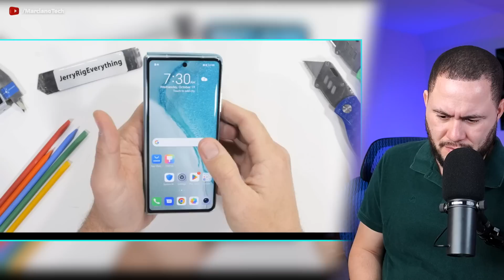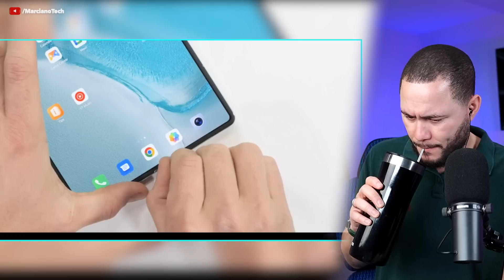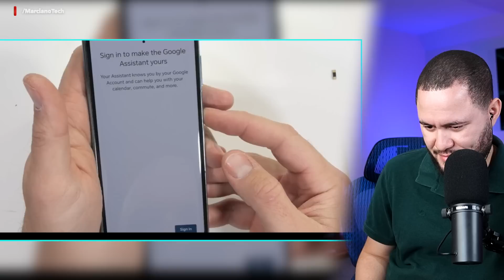JerryRig DESTRUYE HONOR MAGIC VS!!!!!!! (POR DENTRO)